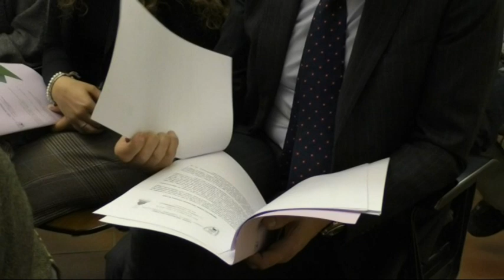Liceo Marconi Delpino, l'esito delle attività del triennio e gli obiettivi per il futuro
Il Liceo Marconi Delpino presenta il bilancio delle attività del triennio. Tra gli obiettivi per il futuro ci sono implementare la formazione degli insegnanti e l'apertura ad una dimensione europea.